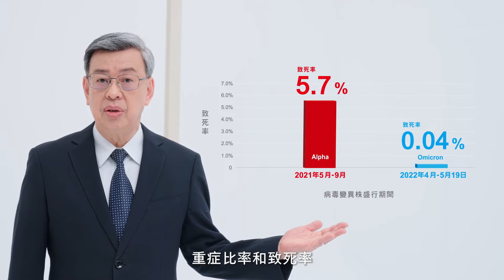Chiến thắng Omicron, đón chào cuộc sống mới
Xin chào mọi người, tôi là Trần Kiến Nhân.
Biến chủng Omicron lan rộng nhưng có tỉ lệ trở nặng và gây tử vong thấp hơn, Omicron có sức lây nhiễm cao, nhưng đa số người nhiễm bệnh đều là triệu chứng nhẹ hoặc không có triệu chứng, đây là nguy cơ nhưng cũng sự thay đổi tốt.

Hiện tại chúng ta cần có tỉ lệ bao phủ vaccine cao hơn nữa mới có thể chiến thắng virus. Tiêm đủ 3 liều vaccine có thể giúp giảm tỉ lệ tử vong đến 85%, nhóm người có nguy cơ cao còn phải tiêm thêm liều thứ 4.

Chính phủ đã chuẩn bị đầy đủ nguồn lực y tế để đảm bảo mỗi người bệnh đều được sự chăm sóc thỏa đáng. Chỉ cần vượt qua được đợt dịch bệnh này, là Đài Loan sẽ có thể từng bước nới lỏng, quay lại cuộc sống bình thường.

Trong năm qua đã xảy ra nhiều thay đổi, nhưng điều không đổi chính là tính tự giác, lương thiện và hợp tác tương trợ lẫn nhau của người Đài Loan. Chiến thắng Omicron, chào đón cuộc sống mới, đoàn kết một lòng, chúng ta chắc chắn sẽ làm được.

Lịch phát sóng chương trình
Inbox: m.me/banvietnguRTITaiwan